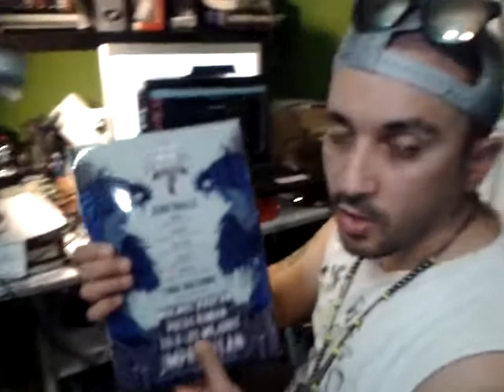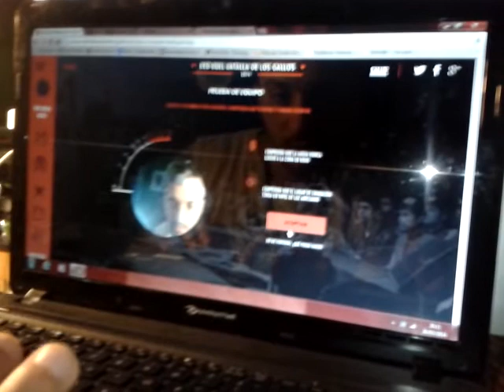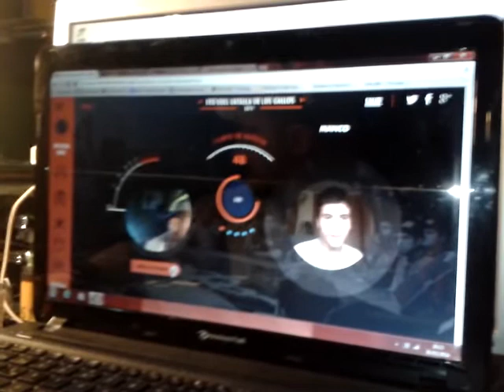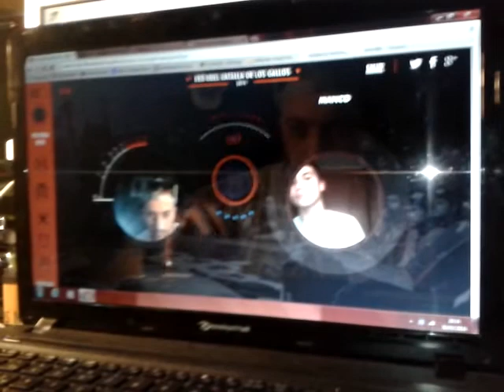red bull batalla de gallos 2014 the mika king improvisando vs rival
the mika king,improvisando red bull batalla de gallos,por privado desde web can a web cans,sevilla,españa,2014.
previos a la celecciones.